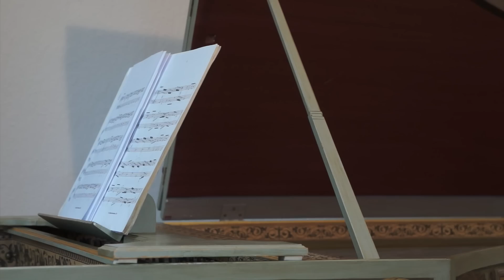Carlo Arrigoni (1697-1744) Sonata in D per mandolino e basso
Elena Kisseljow (Barockmandoline)
Tina Speckhofer (Cembalo)